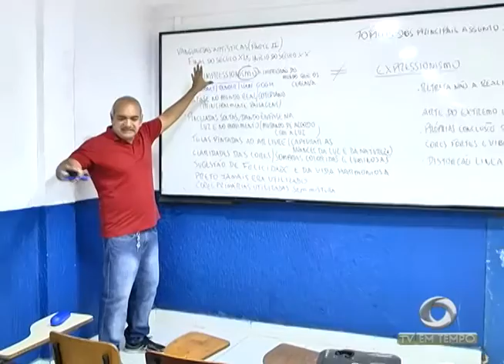Feriado de finados: Cerca de 500 mil pessoas devem passar pelos cemitérios de Manaus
03º BLOCO AGORA 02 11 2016 - Feriado de finados: Cerca de 500 mil pessoas devem passar pelos cemitérios de Manaus